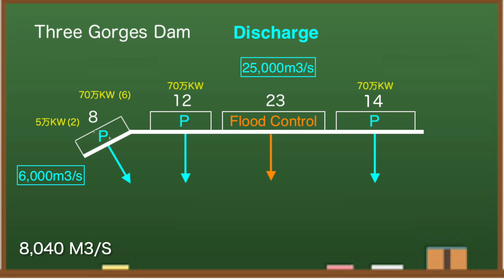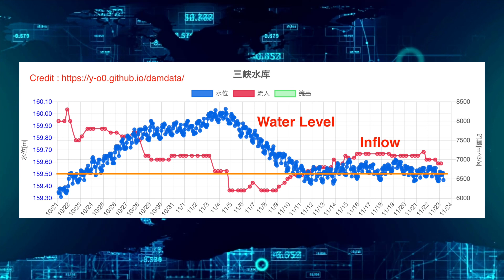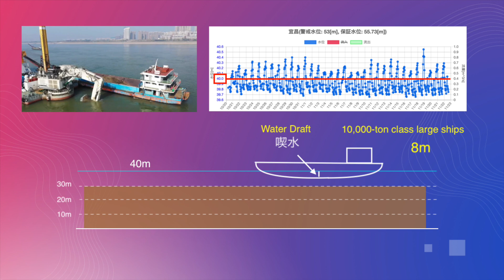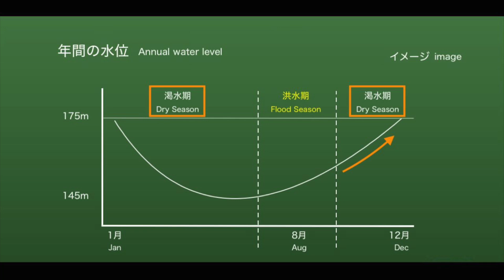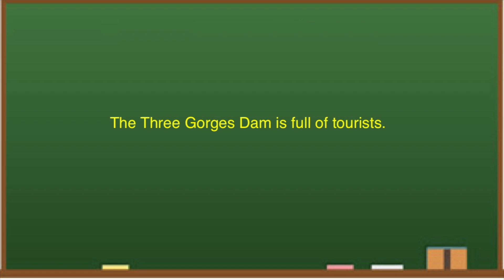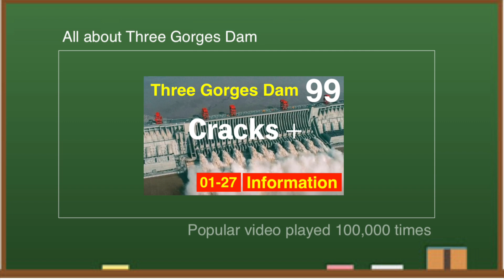China Three Gorges Dam ● Somewhat shocking images ● November 23, 2022 ● Water Level and Flood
Three Gorges Dam in China, known as one of the world's largest dams, has been hit by a drought this year, causing a drastic drop in outflow. As a result, it is not generating enough electricity. The dam cost $28.6 billion to build and is expensive to maintain. From various data, I think the Three Gorges Dam is dangerous this year.

◆Information
damdata